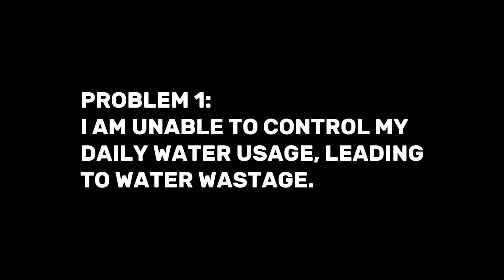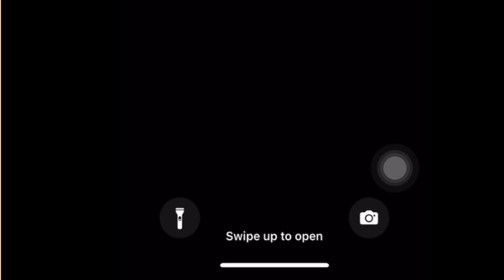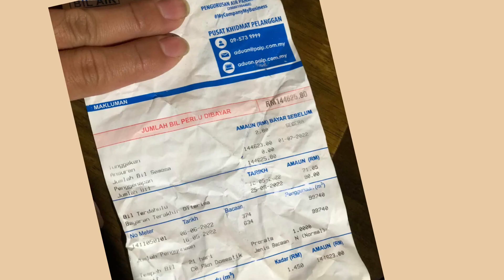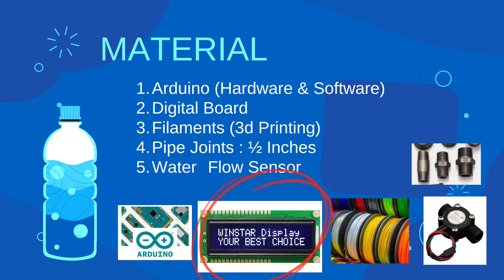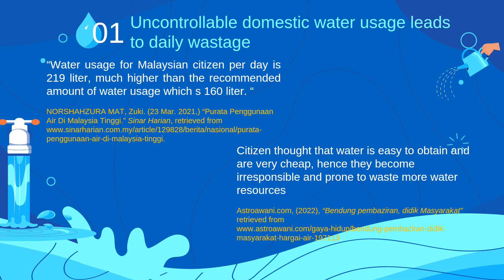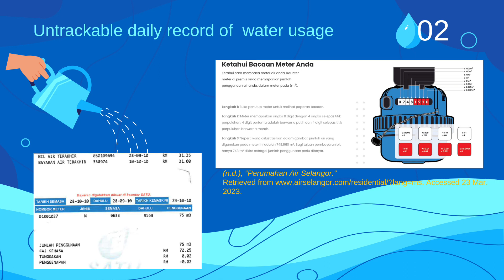INNOCOMIV 2023_I030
Aquasynctariff